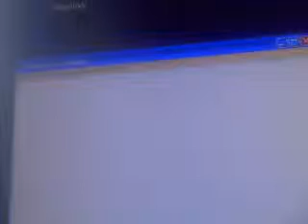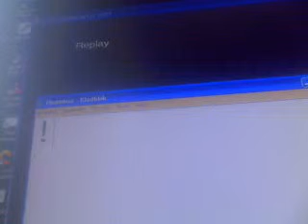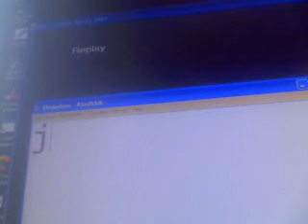Van Nistelrooy - 'Zidane' Roulette + Tutorial trick (Description)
trick how to do: XBOX 360
 you have to hold:  RT and make a cirkel with your Anagol Stick